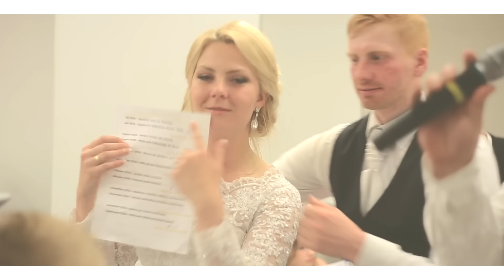Mimi & Christian - Best moments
Radosť točiť svadbu, keď je vidieť ako sa dvaja ľudia majú radi. Špeciálne táto bláznivá dvojka. Uprostred hostiny mi dokonca pred všetkými hosťami zaspievali Happy Birthday. Silné momenty a neskutočne veselá svadba.
Čo nakoniec dokazuje aj toto svadobné video. :)

Wedding highlights from even more beautifull wedding. :)